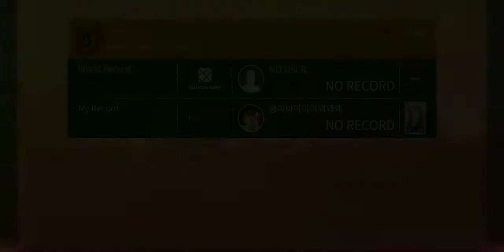[Superstar SMTOWN] MAX CHANGMIN - Piano (Clear 3 Stars)(Hard)